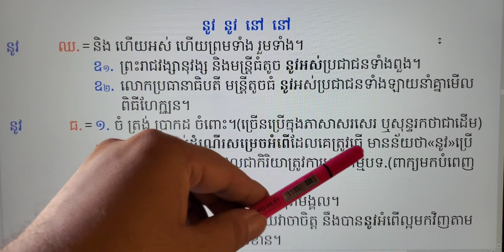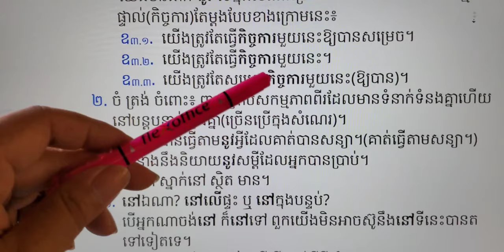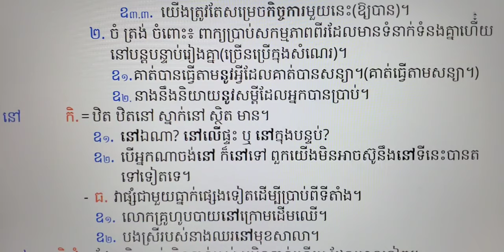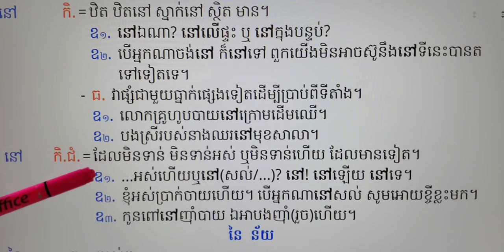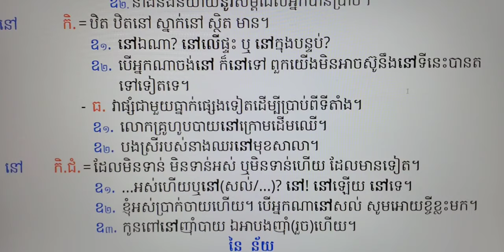ពាក្យសូរដូច«នៅ នូវ» ថ្ងៃ១/១០០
ពាក្យសូរដូច=សទិសសូរ=សទិសសព្ទ
ពាក្យន័យច្រើន=ពហុន័យសព្ទ

ពាក្យសូរដូច/សទិសសព្ទនឹងពាក្យនៅ នូវ

វីដេអូនីមួយៗបានតម្រៀបចូលក្នុងបញ្ជីចាក់(មើល)ផ្សេងៗគ្នាទៅតាមក្រុម ប្រភេទ មុខវិជ្ជា ថ្នាក់ លំដាប់មេរៀន ។ល។ ដើម្បីងាយនឹងរកមើលសិក្សា។ វីដេអូនេះជាការរំលែកការយល់ដឹងនិងសង្ឃឹមថាសម្រួលបានមន្ទិលខ្លះ យ៉ាងណាៗសូមអធ្យាស្រ័យផង